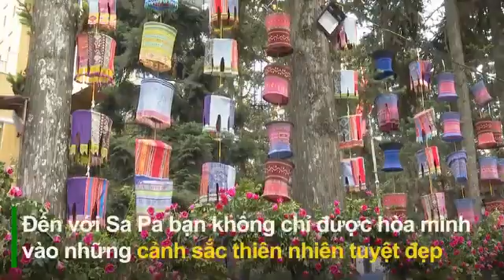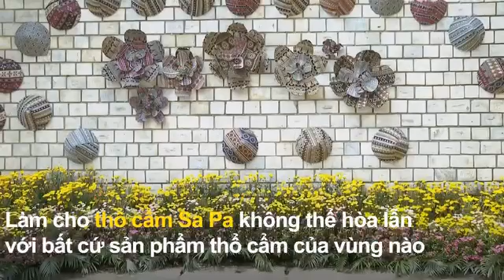Du Lịch Lào Cai | Chợ Tình Sa Pa Năm 2023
Sản phẩm du lịch văn hóa trải nghiệm Chợ tình Sa Pa sẽ được tái hiện trong tháng 7/2023 cùng với sản phẩm du lịch Sa Pa Thổ cẩm và Hoa tại Nhà du lịch Sa Pa - 02 Phan Si Păng, Thị xã Sa Pa, tỉnh Lào Cai.
Du lịch Lào Cai là kênh thông tin, xúc tiến du lịch chính thống, quảng bá sản phẩm, dịch vụ, điểm đến và địa chỉ du lịch tỉnh Lào Cai do Trung tâm Thông tin và Xúc tiến Du lịch Lào Cai xây dựng.
(1) Trụ sở chính: Tầng 3 - Toà nhà Trung tâm giao lưu văn hoá và thông tin du lịch tỉnh Lào Cai, phường Nam Cường, thành phố Lào Cai.
(2) Văn phòng Sa Pa: Số 02, phố Fansipan, thị xã Sapa, tỉnh Lào Cai.
(3). Văn phòng Bắc Hà: Dinh thự Hoàng A Tưởng, TT. Bắc Hà, tỉnh Lào Cai.